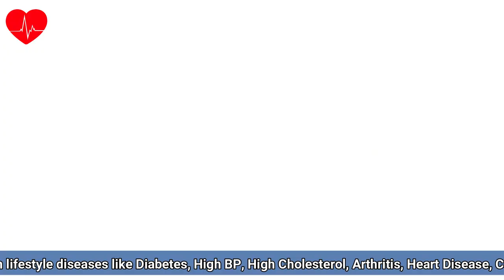Biomimicry | Biomimicry in Hindi | Understanding Nature Better with Biomimicry | Dr. Padmakar Kumar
Biomimicry | Biomimicry in Hindi | Understanding Nature Better

Understanding nature better is the best way to find solutions to human problems. Biomimicry examples are a great way to understand biomimicry. This video is about biomimicry in hindi. Biomimicry is an interesting subject. Hope you like this video on biomimicry. This video shall help you in understanding nature better.